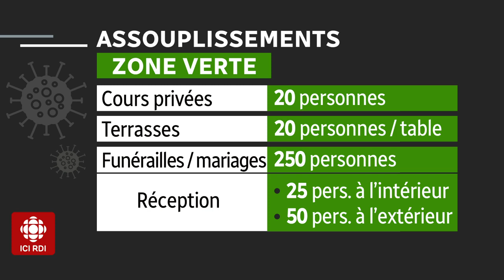Commerces : encore d'importantes restrictions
Tout le Québec est maintenant en zone verte, mais c'est encore loin du retour à la normale pour les petits commerçants. Entrevue avec Jean-Guy Côté, directeur général du Conseil québécois du commerce de détail.